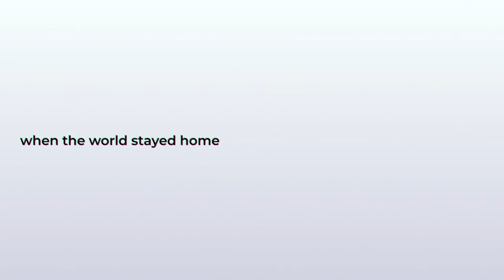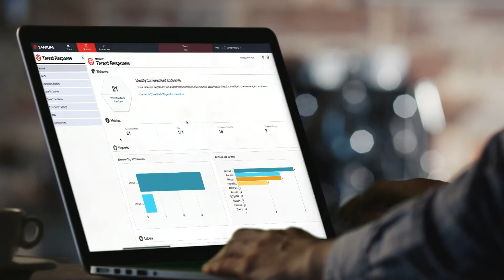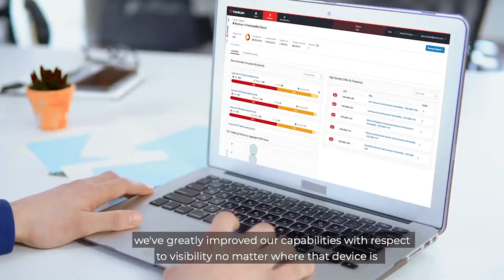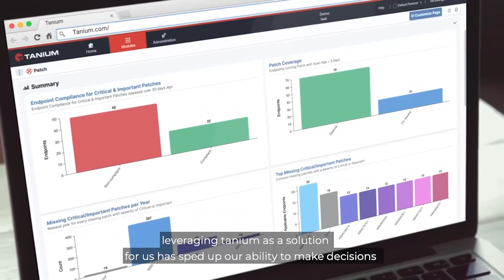A relação entre higiene de cibersegurança e ataques de ransomware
A TVD, em parceria com a Tanium, reuniu líderes de diferentes verticais de negócio para discutir como a higiene básica de cibersegurança pode ser uma importante arma contra o ransomware.

O debate contou com a mediação da jornalista e editora da Security Report, Léia Machado, e participação de profissionais do mercado:

• Luciano Johnson, Sr. Information Security Manager no Madero

• Marco Lopes, Coordenador de Segurança da Informação na Vibra Energia

• Felipe Nascimento, Diretor de Engenharia de Soluções para LATAM na Tanium